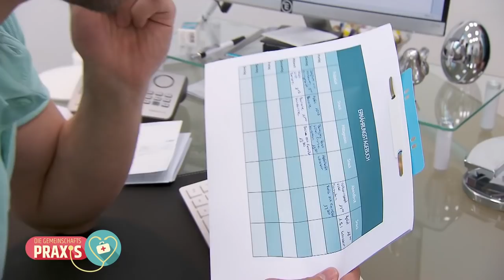Angeschwollene Zunge & Lippen! Was hat Mina (16) nur getan? | Die Gemeinschaftspraxis | SAT.1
Notfall in der Gemeinschaftspraxis: Mina ist nicht nur schwindelig, sondern ihre Zunge ist extrem angeschwollen! Die 16-Jährige kann nicht sprechen und hat Schwierigkeiten mit dem Schlucken. Ihre Mutter Amira zerbricht sich den Kopf darüber, was solch eine allergische Reaktion auslösen konnte. Will oder kann der Teenager die Ursache für die Schwellung nicht verraten?

„Die Gemeinschaftspraxis“ läuft von Montag bis Freitag um 17:00 Uhr in SAT.1!

In der Gemeinschaftspraxis von Dr. Bernhard Skupin kümmern sich Spezialisten der verschiedensten Fachbereiche um besorgte Patienten. Oft liegen die Ursachen des Leidens nämlich nicht dort, wo man sie auf den ersten Blick vermutet. Der Allgemeinmediziner und sein Team, dem auch eine Psychotherapeutin angehört, widmen sich mit geballter Kompetenz den oft rätselhaften Beschwerden der Menschen und geben nicht auf, bis das Problem erkannt ist und die passende Therapie beginnt.